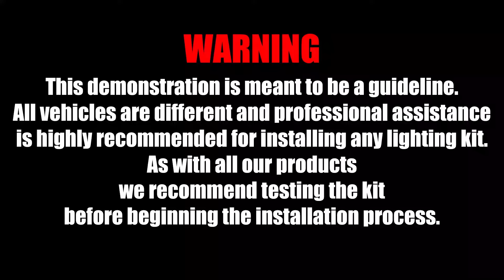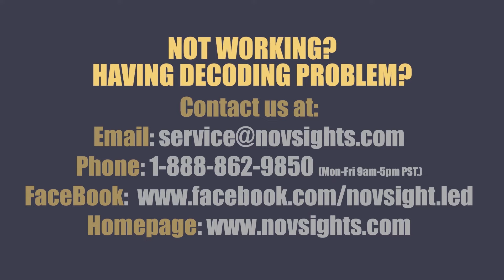H4 Installation guide || Plug and play version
In this video, we will show you how to install the H4 series LED light and point out some typical problems with this product.